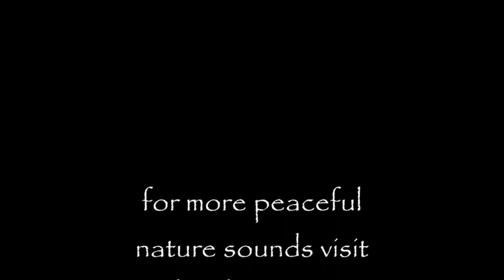David Sun's Nature Sounds: Soothing & Gentle 'Rainforest' Audio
A photographic slideshow featuring exquisitely beautiful images of the untouched natural world set to David Sun's latest nature sounds album, 'Rainforest'.

About the album: A refreshingly restful atmosphere featuring a variety of frogs in a little pool deep in the forest. Nature's display of thunder and lightning with heavy downpours of rain culminates into a peaceful, calming setting with raindrops gently kissing the abundant foliage. Relax and drift away with the enchanting voices of the rainforest and delight in a truly 'near to nature' experience.